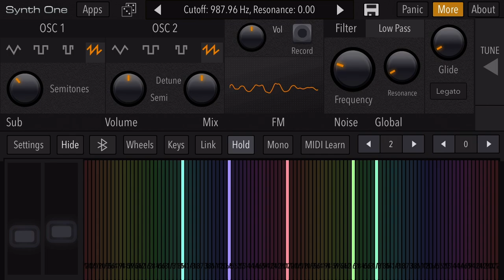2nd gen k5hl on synthesizer